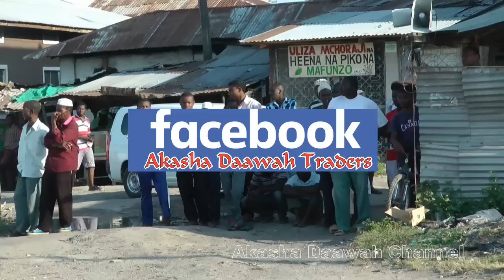OTHMAN MAZINGE...KWANINI WATU WANASEMA YESU NI MUNGU? (Maadhi Mlaleo)